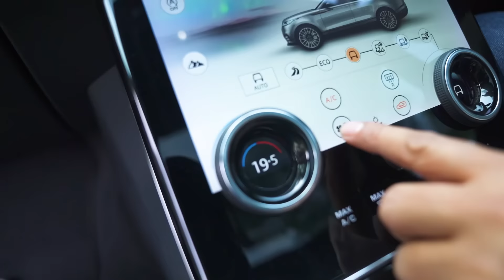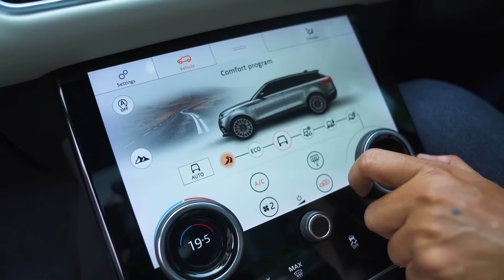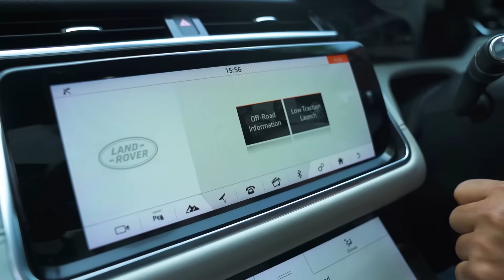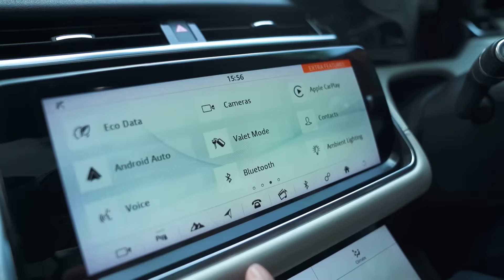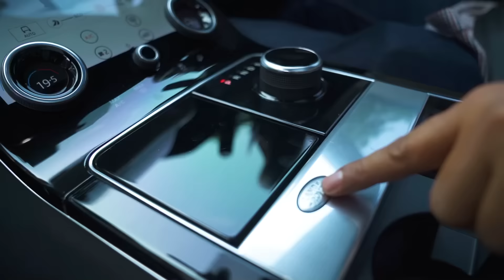RANGE ROVER VELAR 2018 INI MASIH TERASA FUTURISTIS HINGGA KINI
Saya ajak Anda melihat detail dari Range Rover Velar yang merupakan Range Rover favorit saya.